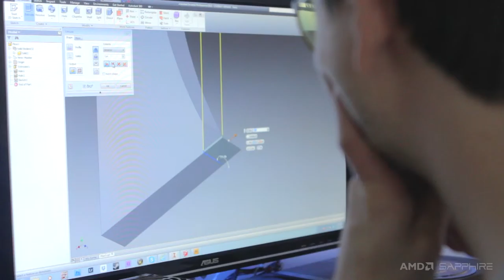Not From Concentrate Web Series Trailer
Josh Sniffen is an Industrial Designer whose passion is computers. At a crucial moment in his life he forged a relationship with a computer systems company named Sapphire who is now challenging Josh to create a computer build from scratch by utilizing the skills he's developed as a designer.